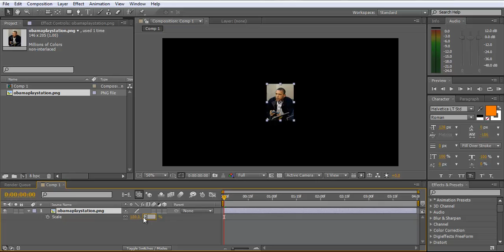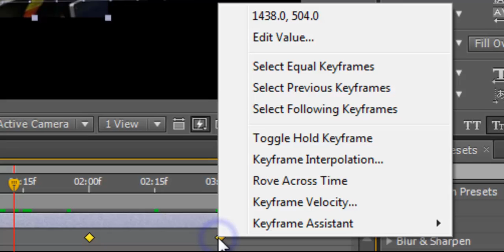[TUTORIAL] After Effects - Move Motion Zig Zag fix Beizer like motion.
Small fix , all you need to fix is the Keyframe Interpolation to set to Linear
helping this guy from kaskus